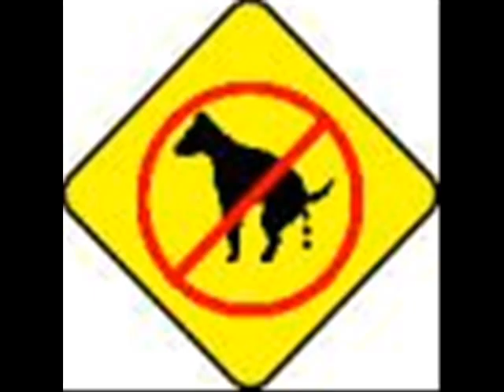I am cow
This one of the many music videos me and my friend made